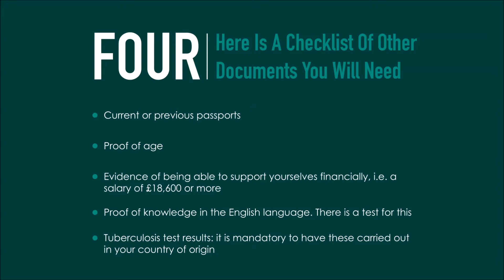UK Spouse Visa Process 2017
UK Spouse Visa 2017 | Immigration Solicitors Manchester, UK - Coops Law 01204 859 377

At Coops Law, we believe Visas Change Lives.

Coops Immigration have an outstanding success rate that can be attributed to one thing – we care. We care about people first. Our clients are not case numbers; they are real people with real needs and we take that very seriously. We’ve helped hundreds of people to get a UK visa. Why not you?

Whether you’re looking to bring a relative over to the UK for a special occasion, want to study in the UK or you simply miss the one you love, our expert immigration solicitors can help you with your visa application.

When applying for a spouse visa to help your wife or husband to join you in the UK, there are a number of steps which you both need to complete to make this possible. Currently, these steps only apply if you live outside of the European Union or Switzerland.

1) You must be a British citizen
Either you or your spouse must already be a British citizen with the right to permanently live in the UK. That person will have been born in the UK and hold a British passport. The visa can be applied for from within the UK or outside of it. The visa is required if the foreign applicant is to live in the UK for over six months.

Or, you must have settled in the UK
If one member of the couple has already earned the right to settle in the UK, the person who is joining them must apply from outside of the UK. The person within this couple who has already earned the right to settle is known as the ‘sponsor’ and the person applying to join them is the ‘dependent’. The person who has already settled will have earned Indefinite Leave to Remain (ILR).

Or, you must have been granted asylum or humanitarian protection by the UK
If you have entered the UK under a claim of asylum or humanitarian protection, which is successful, your partner can be reunited with you by applying for a spouse visa. You must already be married or in a civil partnership, with that legal bond having been made before the asylum seeker entered the UK. Both parties must be planning to live permanently together in the UK.

2) You must complete the relevant government application forms
If one partner within the couple is British, then a family of a settled person form must be completed
If one partner within the couple has obtained ILR, then it is also a family of a settled person form
If one partner within the couple is an asylum seeker/refugee or is protected under humanitarian protection, then the other partner needs a family reunion form
One partner can complete the application forms for the other if they have difficulty doing this. There will also be a biometric testing requirement at the applicant’s nearest testing centre, where fingerprints and a photograph will be taken.

3) Provide the correct documents
Documents to support your visa application need to be provided. In this case, it especially means providing evidence that you are in a genuine relationship together, that you live together, perhaps that you have children together and that you have financial arrangements together such as a joint bank account or a joint mortgage.

4) Here is a checklist of other documents you will need:
Current or previous passports
Proof of age
Evidence of being able to support yourselves financially, i.e. a salary of £18,600 or more
Proof of knowledge in the English language. There is a test for this
Tuberculosis test results: it is mandatory to have these carried out in your country of origin

5) Pay the application fees
The fees for spouse visas rose on 18 March 2016, going from £956 to £1,195 per applicant. This fee will be converted to the applicant’s home country’s currency by the government for ease of understanding how much it will cost them. There are also additional, but optional, fees for a priority (or even super priority) service that will make applying for a spouse visa a much swifter process. These are £450 or £750, respectively.

6) The person applying may have to pay the NHS healthcare surcharge
This charge of £600 is an applicant’s contribution towards their own NHS healthcare.

Need helping applying for a UK Spouse Visa? Contact Coops Law